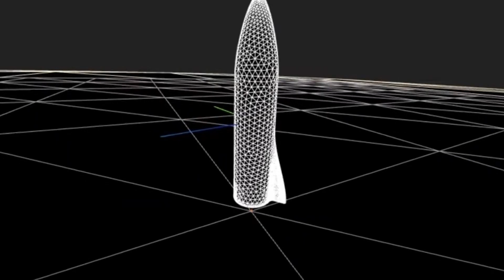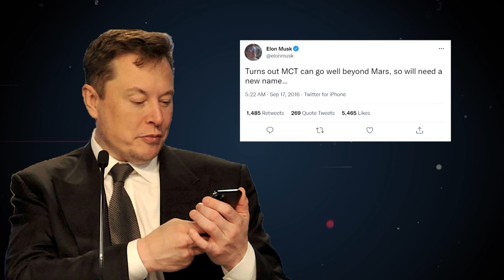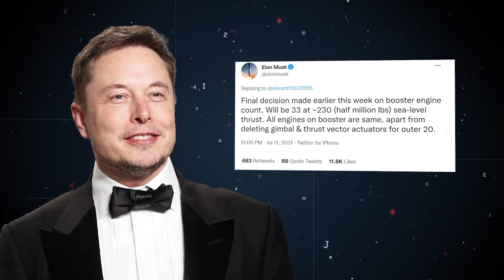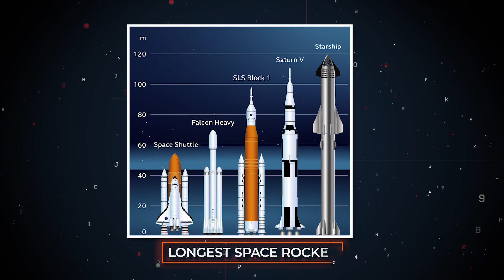SpaceX's Super Heavy Is A Game Changer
Super Heavy Will Make SpaceX Billions